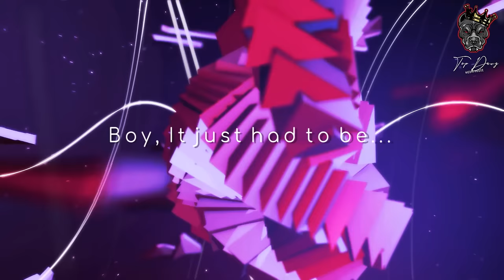Mdu aka Trp x Tribesoul - Top Dawg Session's - Exclusive's Only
Top Dawg Compilation out now

🚫 COPYRIGHT 🚫
For promotional uses of the songs.